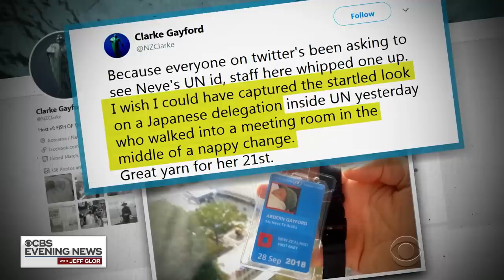New Zealand PM Jacinda Ardern's new baby steals the show at the UN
An unexpected scene at the U.N. General Assembly may do more good than all the big political speeches combined. New Zealand Prime Minister Jacinda Ardern brought her 3-month-old daughter Neve, complete with her own baby name tag. CBS News correspondent Tony Dokoupil explains.